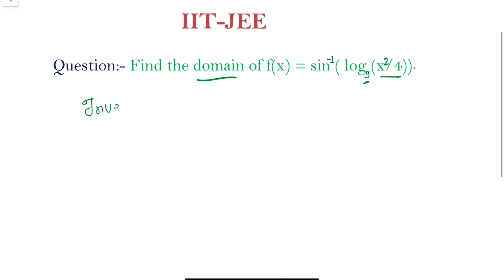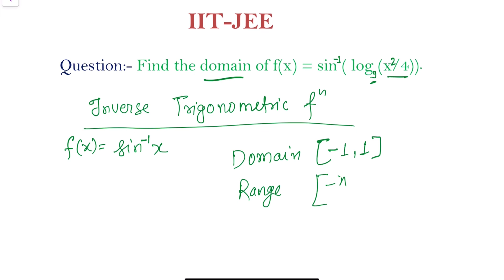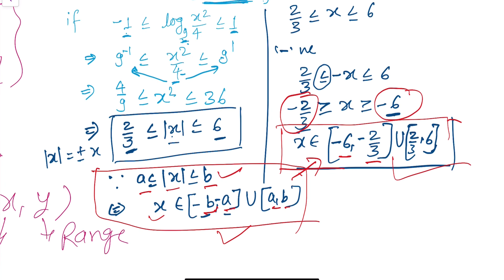IIT -JEE (mathematics problems)mathematics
This question is from function chapter and explained with related concepts. That will help you in your IIT-JEE advance examination. @PrayogShaala